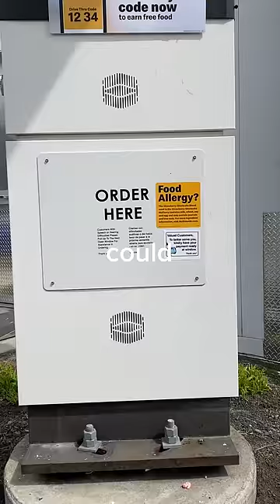McDonald's VS Burger King: Best Burger Wins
Who do you think would've won?